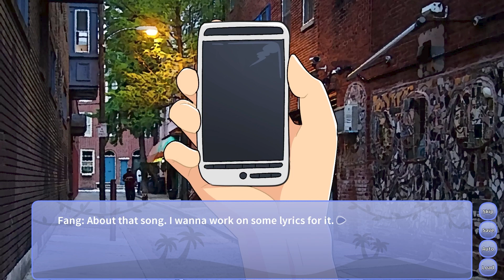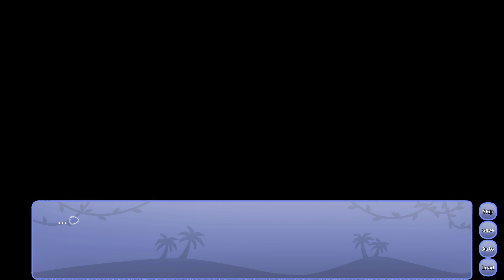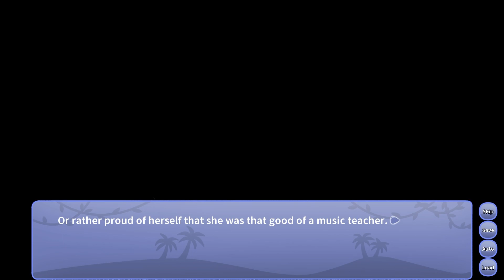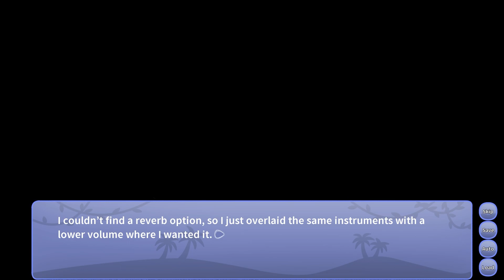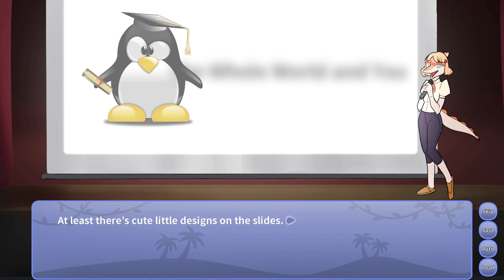TEACHER FANG, WINK WINK || SNOOT || 13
You play as Anon, a lonely, faceless, nobody, reject who finds himself in the dinosaur-themed acid trip of a school named Volcano High. Here Anon meets the qt ptero known as Fang and their clown-vomit colored posse of reject friends and other associated thorns-in-the-side.